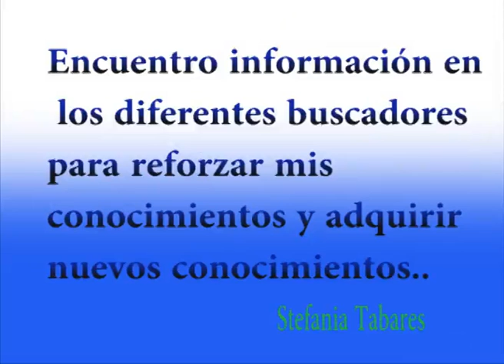I.E. Gabriel Gracia Márquez -Medellín- ¿Como usas las TIC cuando estudias?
Vídeo realizado por el semillero de investigación a despertar neuronas - SIADN, donde se cuenta, como usan las TIC cuando estudian.